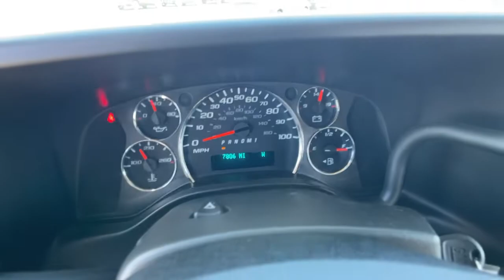2020 Chevrolet Express Passenger Carson City, Reno, Yerington, Northern Nevada, Elko, NV P16533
Summit White Used 2020 Chevrolet Express Passenger available in Carson City, Nevada at Champion Chevrolet Reno. Servicing the Reno, Yerington, Northern Nevada, Elko, NV area.
2020 Chevrolet Express Passenger LT - Stock#: P16533 - VIN#: 1GAZGPFG2L1122365